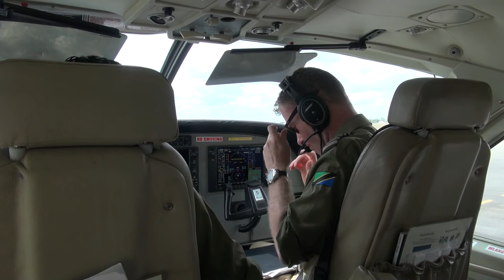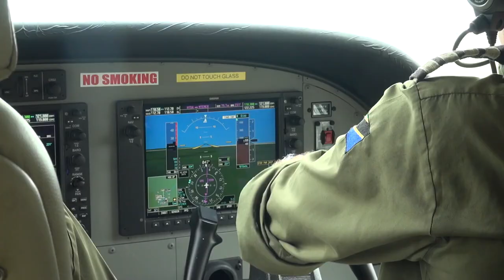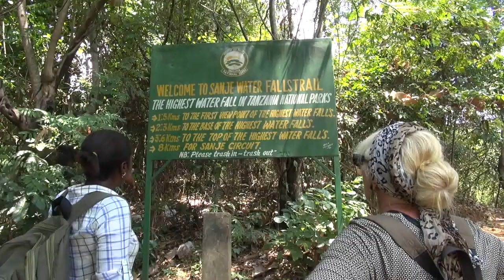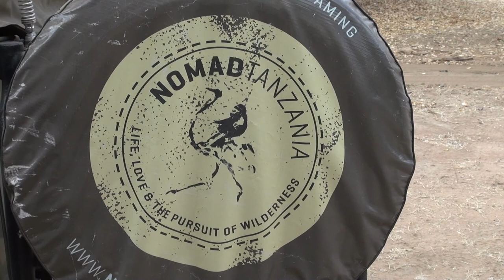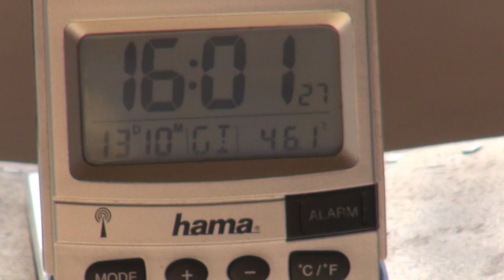Jenseits der Serengeti - ein Film von Günther Walz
Der persönlich gehaltene Tansania-Reisebericht zeigt auf, dass es jenseits der Serengeti noch weitere tierreiche Wildreservate gibt, die kaum bekannt sind und einen Besuch lohnen. Herr Walz ist treuer Kunde von Abendsonne Afrika. Danke! -
Abendsonne Afrika - Ihre Safarispezialisten

Diese Videos könnten Sie auch interessieren:
Finden Sie Ihre Traumreise mit unserem Reise-Finder
Werden Sie Teil unserer Community